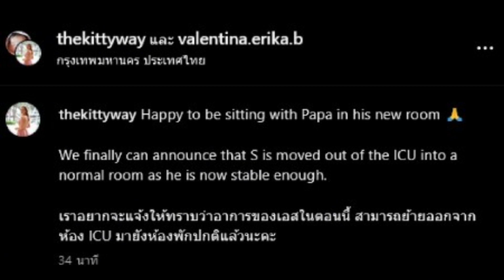ข่าวดี ภรรยาแจ้งข่าว เอส กันตพงศ...